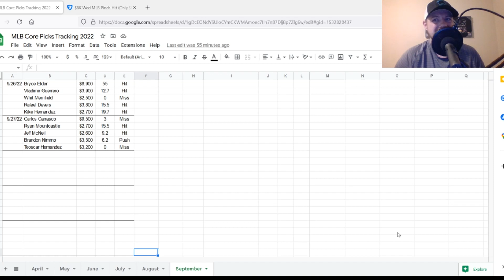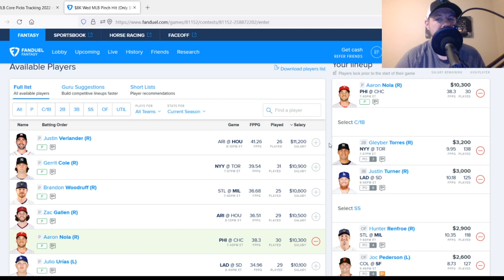MLB DFS Picks 9/28/22, Top 5 Plays on FanDuel